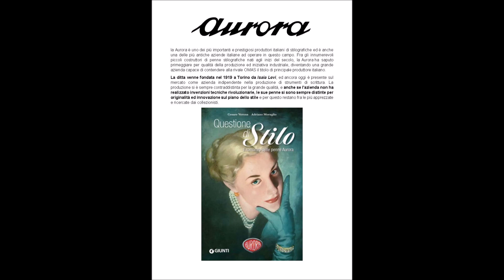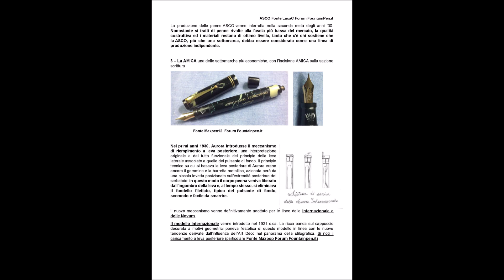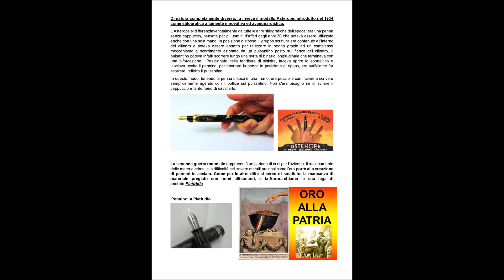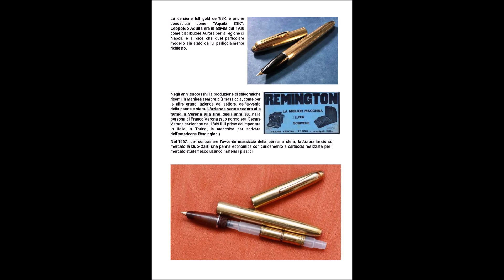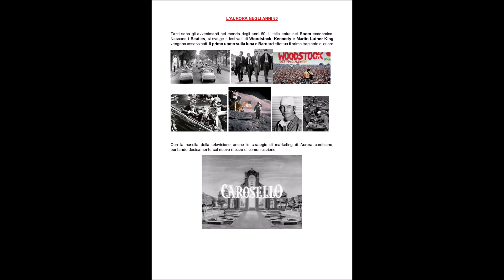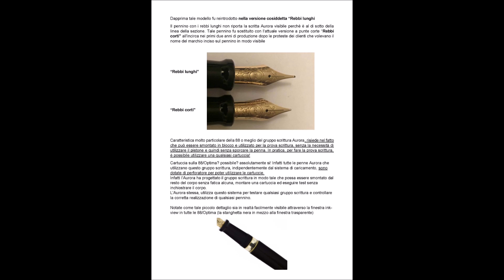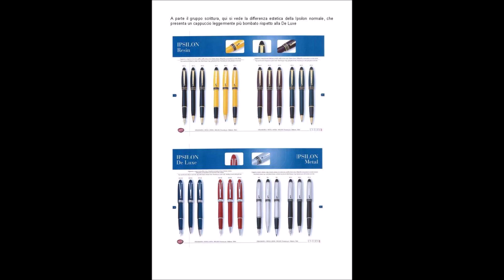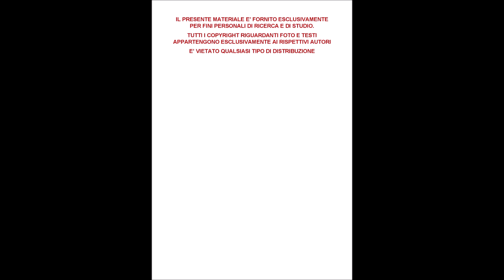20. STORIA DELL'AURORA - C.S.R. - Iscriviti al canale